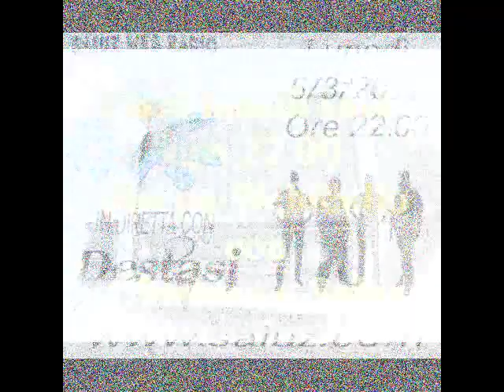I due compari di lunedì 05/03/2012 con i Destasi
Grande puntata con ospiti i Destasi!!!